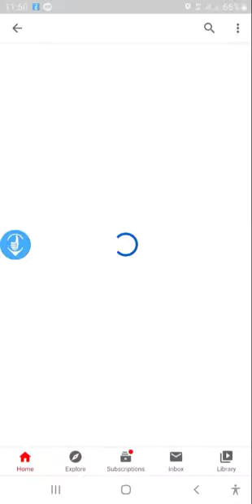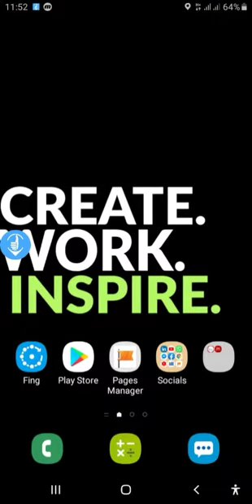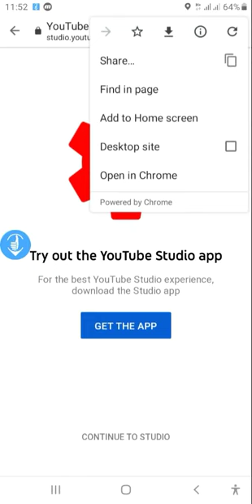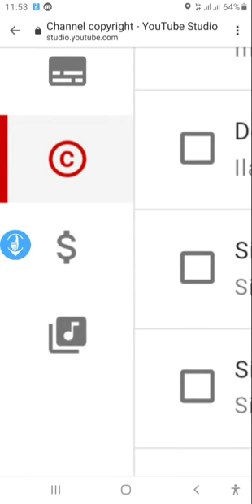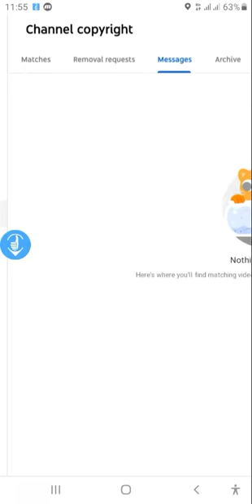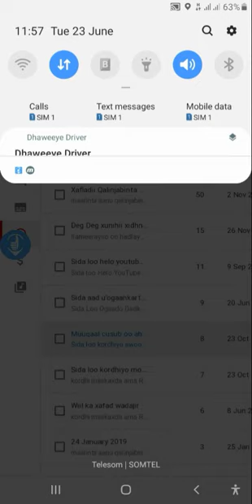Sida Copyright loogu sameeyo Muuqaalada Youtube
Waa kuwee kanaalada qaatay muuqaaladaada. Sideed uga saari kartaa? Sideed ula xidhiidhi kartaa